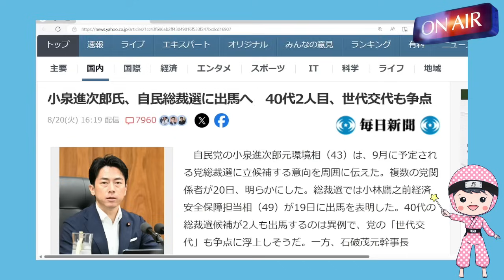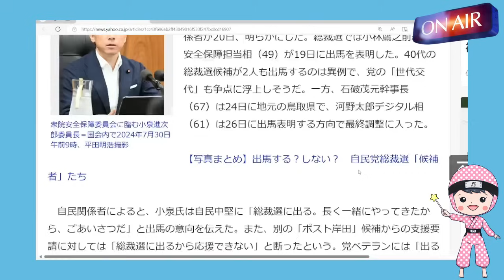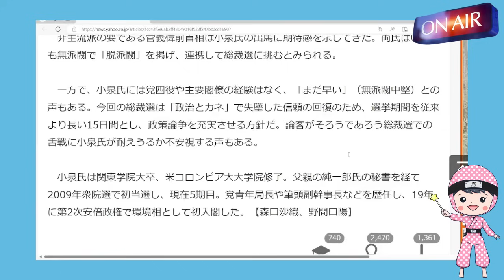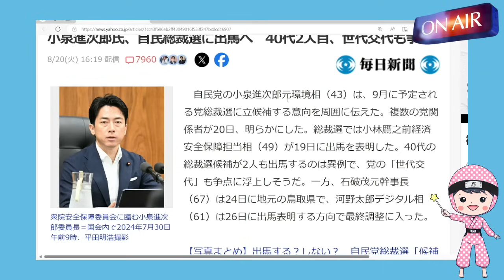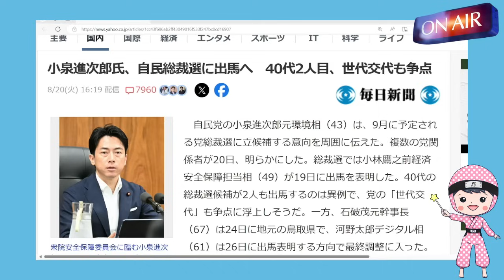【進次郎出馬】自民党、終わりの始まり